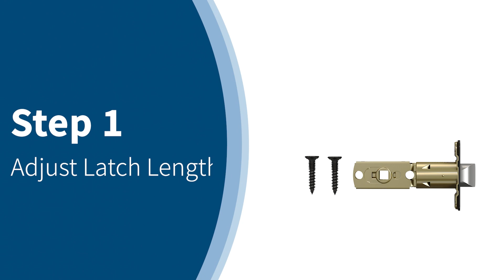TEEHO Keypad Door Knob TE003 Installation Guide